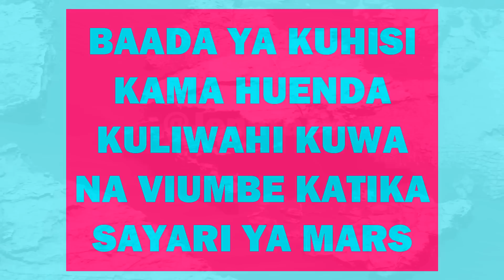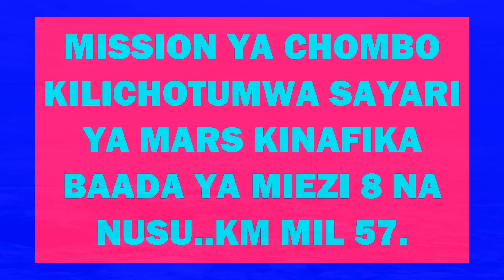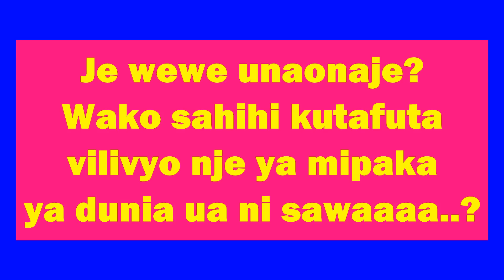Video chombo kilichotumwa sayari ya mars kikiingia na kutafiti udongo na uhai NASA rover model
Model ya Chombo kilichotumwa mars kikiingia na kutafiti sayari kurudisha taarifa kwa wanasayansi NASA, Kimetumia miezi 8 na nusu kutoka duniani mpaka mars kilichimba udongo , kilichukua video na pichq mbalimbali